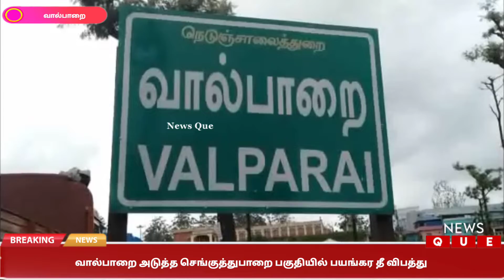வால்பாறை அடுத்த செங்குத்துபாறை பகுதியில் பயங்கர தீ விபத்து